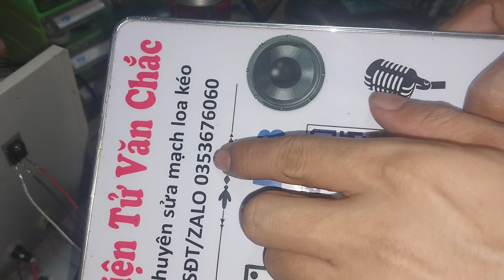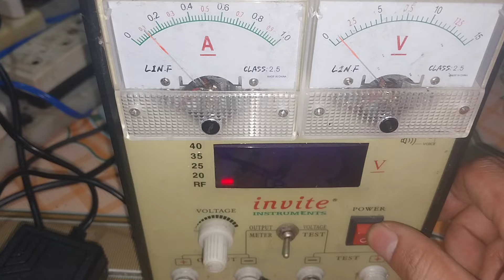Thanh lý vài món đồ cho ae điện tử độ chế